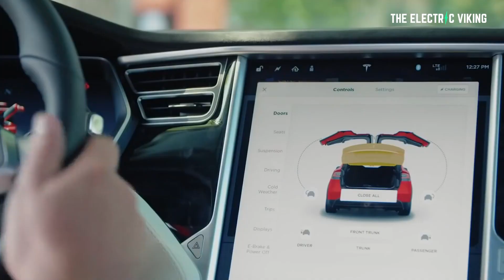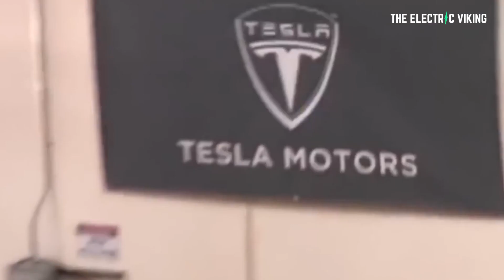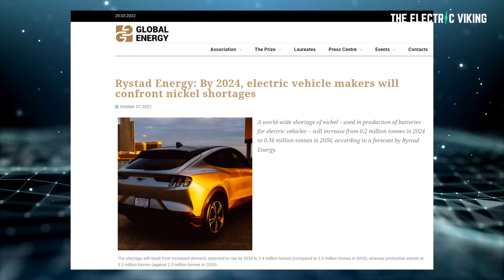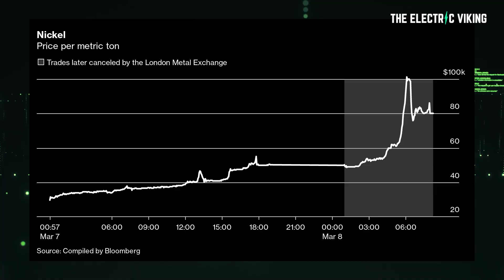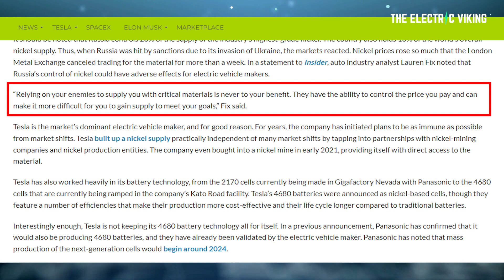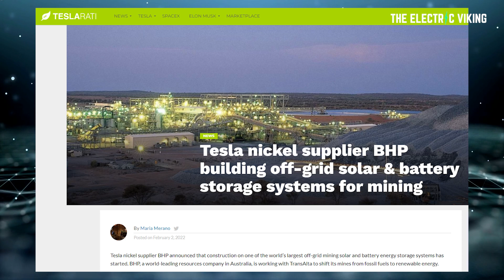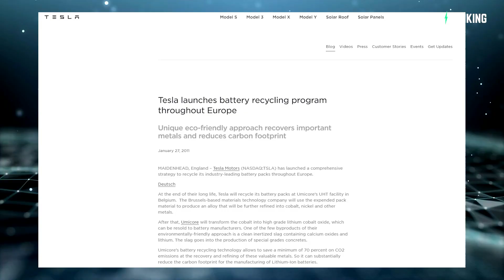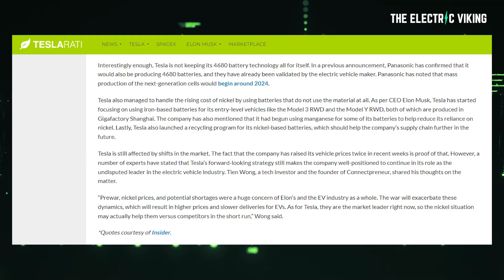These battery moves give Tesla a 5 year ADVANTAGE